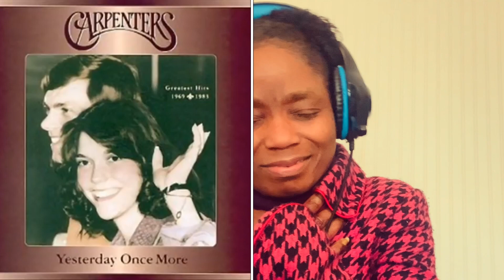//YESTERDAY ONCE MORE// - THE CARPENTERS REACTION !!!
THE CARPENTERS REACTION,
carpenters reactions,
the carpenters reaction,
the carpenters reaction video,
the carpenters,
karen carpenter,
the carpenters reaction videos,
Richard carpenter,
Carpenters - I Need To Be In Love,
the carpenters i need to be in love,
the carpenters i need to be in love reaction,
carpenters i need to be in love reaction,
carpenters i need to be in love live,
the carpenters reactions
carpenters reaction
karen CARPENTER
carpenters

THE TEEN WITH THE MILLIONAIRE MINDSET

TEENS BEAT FUTURE ECONOMIC CRISIS

1001 LIFE CHANGING QUOTES FOR TEENS

My videos are ideal for sleep, study, meditation and stress relief. My goal is to provide high quality relaxing and personal developmental content that BUILDS YOU EMOTIONALLY AND MENTALLY.  If you would like to find out more, please CHECK OUT MY PERSONAL DEVELOPMENTAL BOOKS ON AMAZON

1001 LIFE CHANGING QUOTES FOR TEENS

calming music,
meditation music,
study music,meditation music,
study music,n